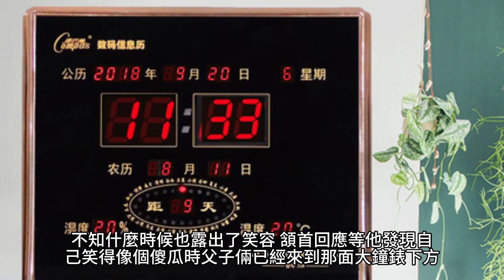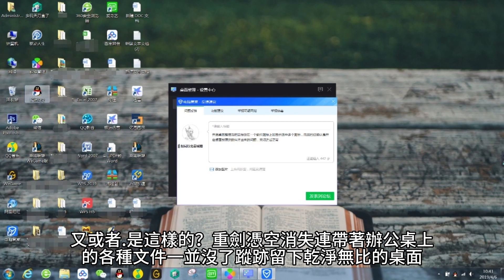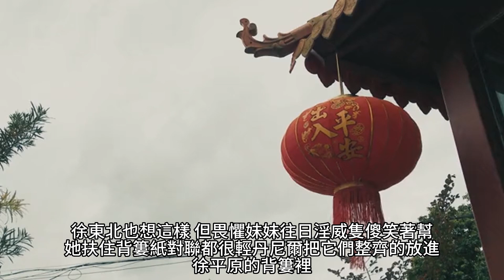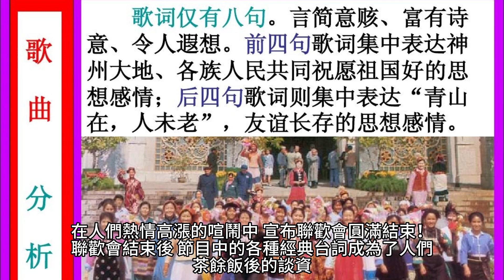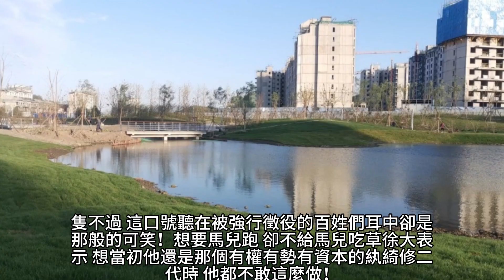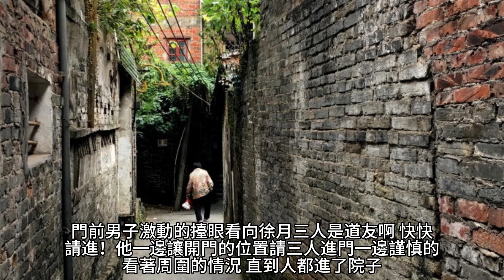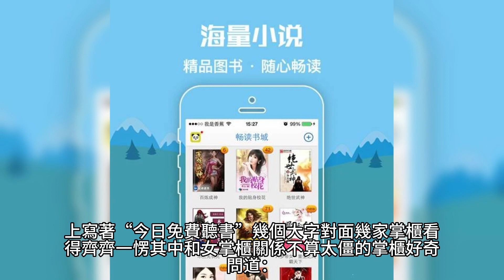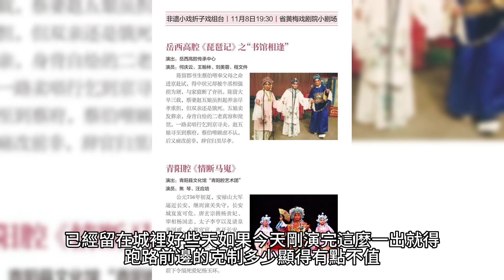{逃荒不慌，全家大佬種田忙}477~494章 有聲字幕小說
逃荒不慌，全家大佬種田忙
作者：悠閑小神

有聲小說 小說 都市小說 字幕 漫画解说 漫画解说 科幻小說 玄幻魔法 逃荒不慌，全家大佬種田忙

 產業:
美食特產, 快遞配送, 食品雜貨
 品牌介紹: